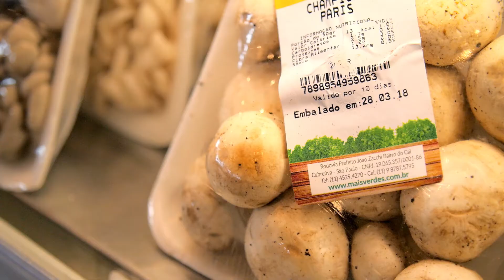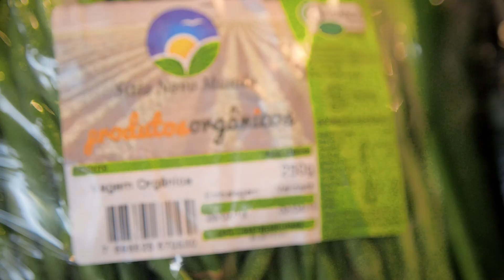Filme Institucional Grupo Mais Verdes - Turma da Mônica e Edu Guedes